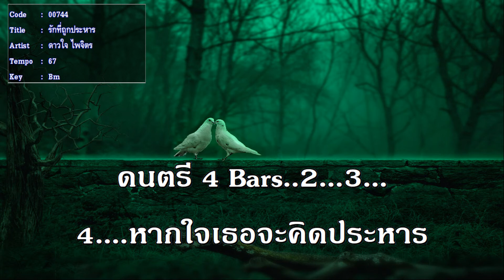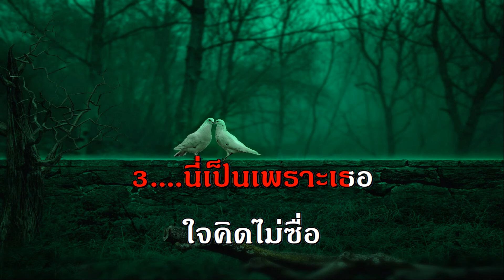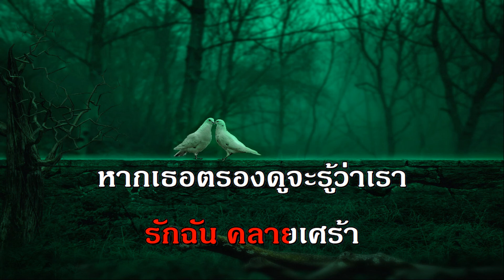รักที่ถูกประหาร ดาวใจ ไพจิตร คาราโอเกะ เพลงลูกกรุง หญิง The Golden Song Karaoke Thai Music